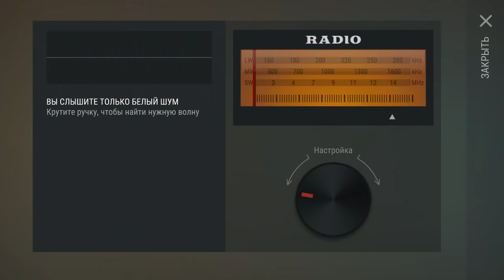БУНКЕР АЛЬФА ПРОТИВ РЕЙДА БАЗЫ! РЕЙД И БУНКЕР АЛЬФА В ЛАСТ ДЕЙ! Last Day on Earth: Survival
Кто круче по луту?! Бункер Альфа VS Рейд базы. Часть 1.

00:00 Воспоминания
02:20 Паровоз из Зомби
04:34 Лут Бункер Альфа
07:54 Рейд ТОП Базы locolec
13:43 Делай...КРАСИВО
21:37 Итог поединка: Бункер.А VS Рейд